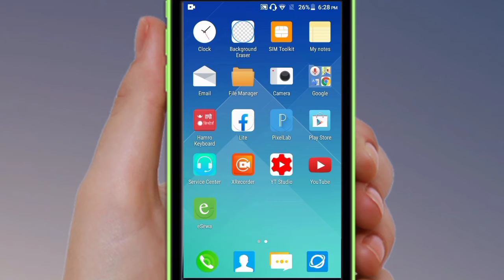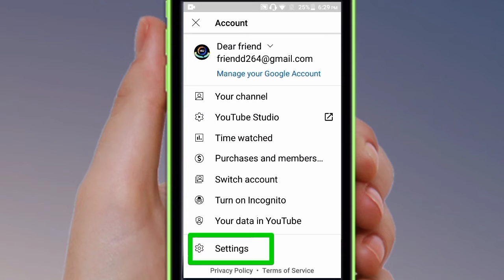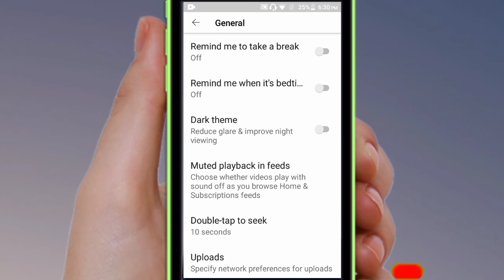How to turn off autoplay on youtube home screen||| turn off autoplay thumbnail preview youtube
turn off autoplay thumbnail preview youtube ||| How to turn off autoplay on youtube home screen?

Hello friends, This Channel Does not Promote Any Illegal Content, Does not encourage any kind of illegal activities.All Contents Provided by this Channel is Meant for Educational Purpose Only.if you wish to apply ideas contained in This Video, You are taking full Responsibility for Your Actions.

I upload 💯% genuine tech tips & trick much more in nepali language.